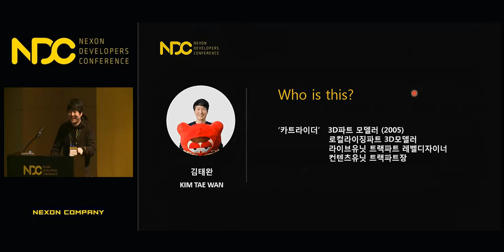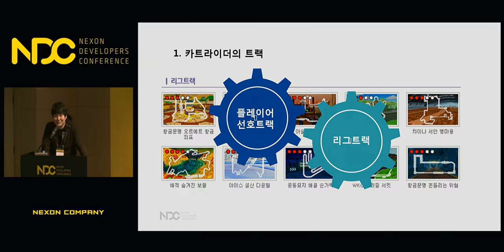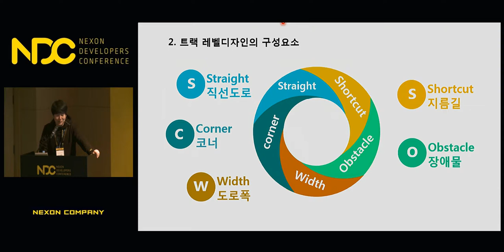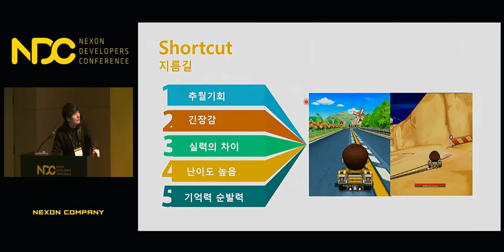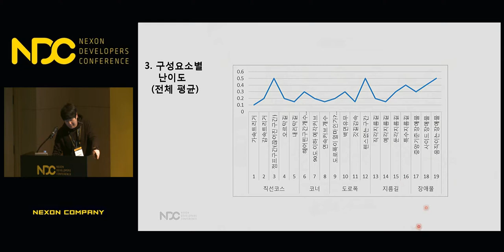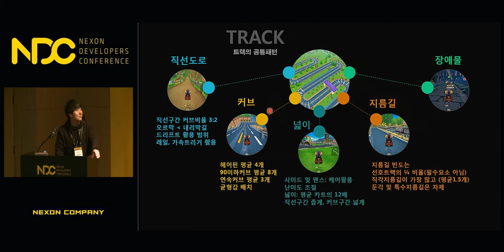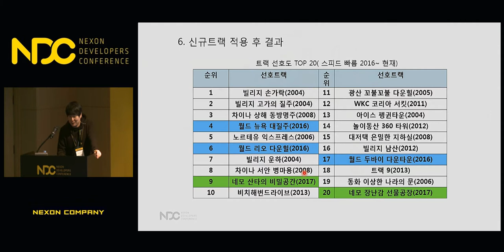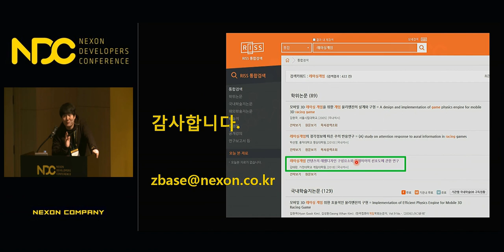[NDC] '카트라이더' 플레이어의 선호트랙 레벨디자인-효율적인 레이싱게임 레벨디자인 연구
NDC 2018  ['카트라이더' 플레이어의 선호트랙 레벨디자인-효율적인 레이싱게임 레벨디자인 연구] 세션 공유드립니다.

1. 발표자 성함 : 김태완

2. 발표자 소개 : 현재 카트라이더 프로젝트에서 트랙레벨디자인을 담당하고 있으며 이전에는 3D파트에서 캐릭터 및 카트모델러 역할로 참여했던 바 있습니다. 그밖에 NDC 15에서 발표했던바 있으며  대학원 졸업논문으로 레이싱게임컨텐츠의 레벨디자인 구성요소와 플레이어의 선호도라는 주제로 논문을 출간한바 있는데, 이번 발표에서는 참관객 분들에게 레이싱게임의 레벨디자인 선호도에 대해 분석한 자료와 그 결과물을 전달해 드리고 싶습니다.

3. 세션 소개 :  카트라이더를 중심으로  인기트랙의 레벨디자인에 따른 난이도 유형에 따른 구성요소를 분석하여 정리해 보고 각 트랙 레벨디자인에 나타나는 사례들을 바탕으로 플레이어들이 선호하는  트랙의 특성을 분석하고 그 자료를 바탕으로 차후 제작 될 트랙에 적용시켜 의미있는 결과와 성과를 가져온 과정에 대해 공유하고자 합니다.

감사합니다.